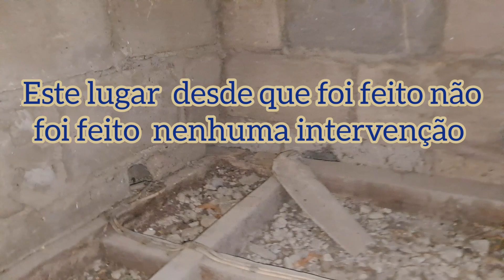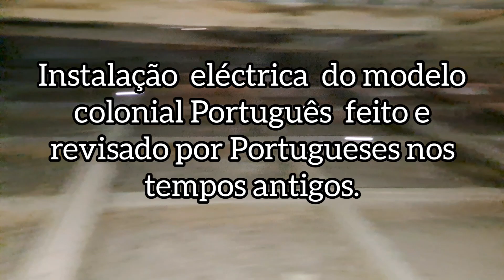Instalação Eléctrica antiga feita nos anos 1950 pelos Portugueses